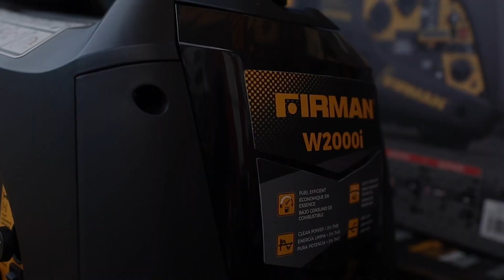Firman W01682 Overview feat. Dave Sparks | Blain's Farm & Fleet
The one and only Dave Sparks sets his sights on a FIRMAN W01682. Hear his honest impressions as he dives deep into what makes the W01682 special.